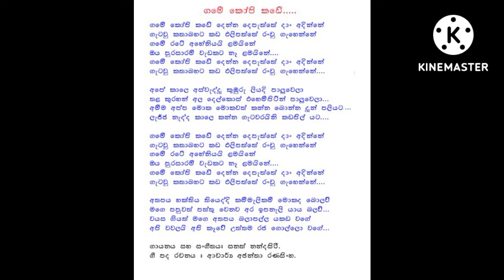Game kopi kade (without voice) sanath nandasiri